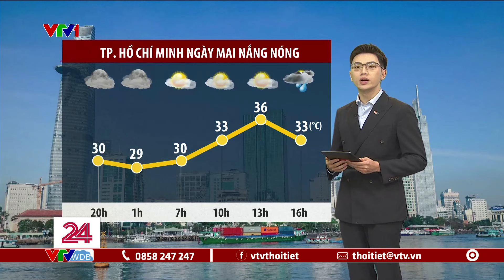Dự báo thời tiết 18h45 - 27/05/2024 | Nam Bộ tối và đêm mưa giông | VTVWDB